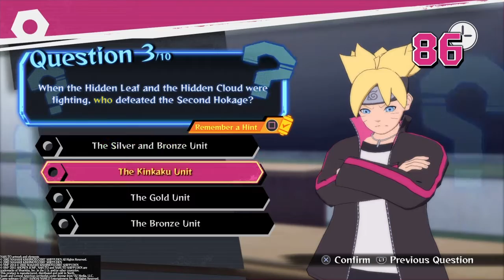Dub removed!? the brand new test!!